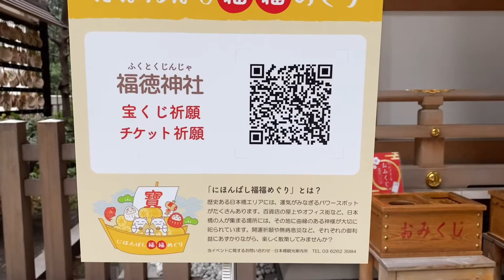【宝くじ当選祈願㊗️人気】福徳神社（日本橋）夜のライトアップ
COREDO日本橋に隣接。
宝くじ当選祈願の鈴祓や
富くじなどで人気の福徳神社
（芽吹稲荷）をめぐります。

この福徳神社、夜はライトアップされ
街並みとの調和も見事です。

※夜のライトアップは３分５秒辺りから

東京都中央区日本橋室町2-4-14

開運パワースポット
（開運、運勢アップ、金運、運気アップ、
　恋愛運、仕事運、出世運、神社、寺院、
　お寺、神様、パワースポット、金運UP、
　縁結び、jin-jya、jinjya、Shrine、otera）